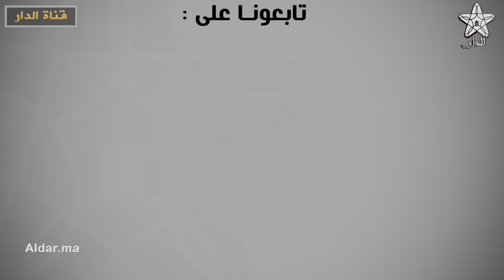حسرة و بكاء للجماهير المصرية و مشجع يحمل المسؤولية الإقصاء للإتحاد المصري